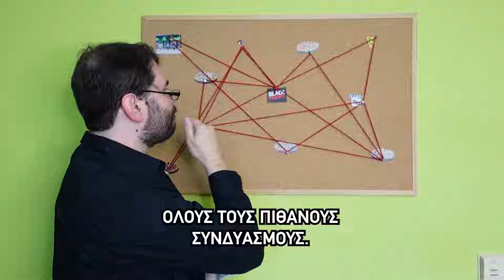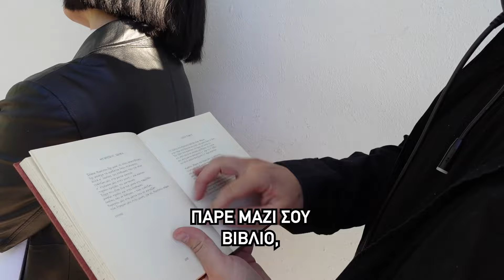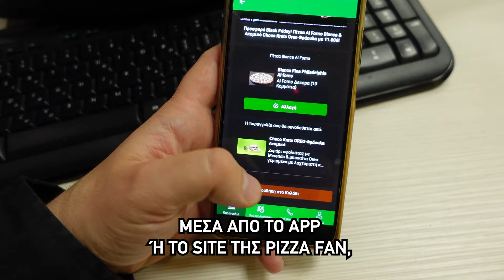4+1 Tips για το πιο πετυχημένο Black Friday! 💥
Έρχεται η τελευταία Παρασκευή του Νοέμβρη και αυτό σημαίνει: Black Friday!
Αυτή η χρονιά είναι η στιγμή σου να λάμψεις, να αποδείξεις σε όλους πόσο καλά έχεις προετοιμαστεί πετυχαίνοντας τα καλύτερα deals. Μάθε 5 μυστικά για πρωταθλητισμό στις έξυπνες αγορές από τον Master-Buyer Πάρι και ευχαρίστησε μας αργότερα! 👊

Βρες μας και στα social media, για να μαθαίνεις πρώτος ό,τι ψήνεται!